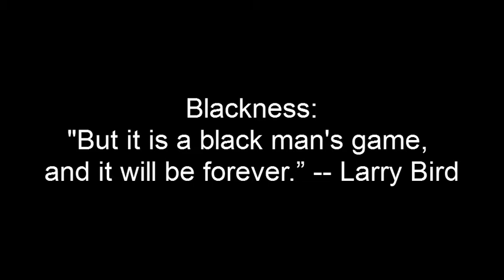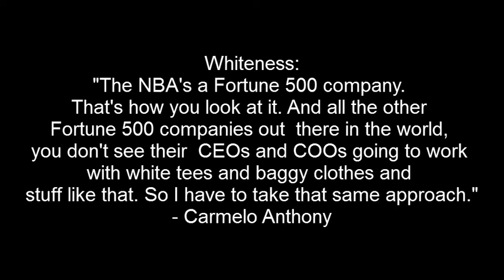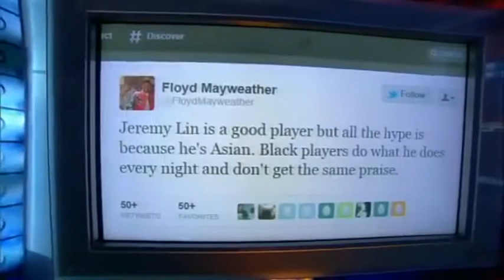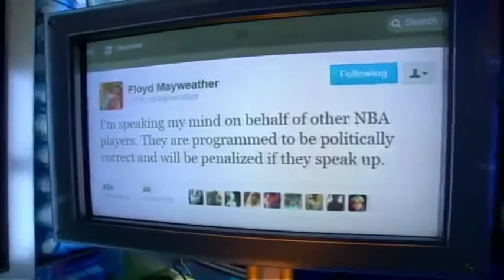Race in Basketball Project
Our final project for Soc 389: Racial Attitudes in America. This video focuses on how race effects the sports industrial complex, specifically within the National Basketball Association (NBA). First, we examine significations of blackness, whiteness, and Asian-ness. Second, we look at the triangulation of Asian-Americans in leiu of the Jeremy Lin phenomenon. Interspersed throughout, are quotes from basketball players exemplifying the ways in which they inherit these ideologies.